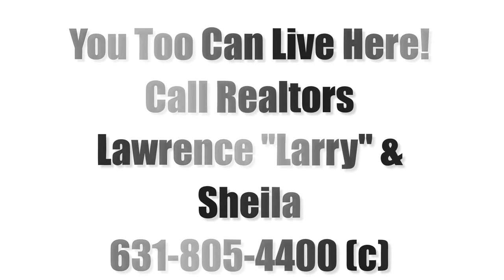Country Pointe Melville Gated Townhouses and Homes